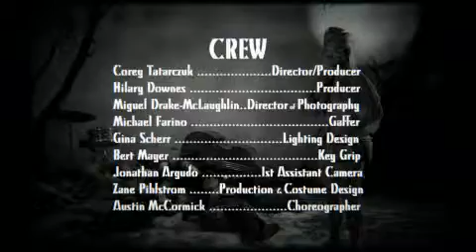THE SNOW "Silent Parade"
This music video is the brainchild of Ms. Corey Tatarczuk -- and the result of a fertile collaboration between Rock Rock Productions, Company XIV and The Snow: Hilary Downes (vocals, piano horn), Pierre de Gaillande (vocals, guitar), Dave Spinley (clarinet), Christian Bongers (bass), Jeffrey Schaeffer (drums).